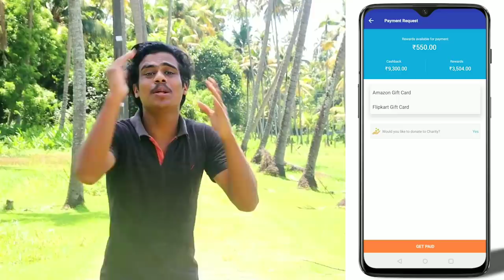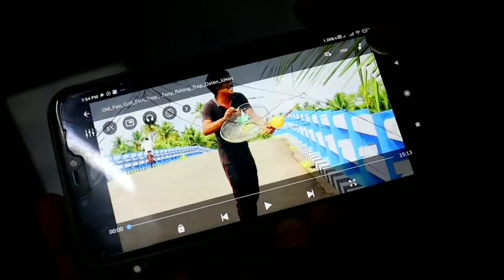How To Make a Smartphone Projector At Home | Homemade Projector Oxten Ideas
OR

Download CashKaro App from Playstore/Appstore & use my Code - OXTEN25
(To Get FREE 25 RS as a Bonus)

Hallo Friends
Today i will make a projector at home / homemade smartphone projector  from used old incandescent bulb and old chappal box OR old shoe box that are fast,  easy and practical. for friends who need a homemade projector / Easy projector at home in the fast way you can copy it. this video teach you to make amazing and easy method to make a quality projector at home and all type of beautiful visuals , smartphone projector at home with old bulb and old shoe box projector...
width and height depends on tyre size.
To make it clearer, friends & watch and follow the video until it runs out ...
Thanks...

Canon 200d Mark II

Canon 200d Mark II With 55-250 LENS

SIMPEX 3600
Related Contents

m4 tech
m4tech
M4 tech
m4 tech videos
fishing freaks